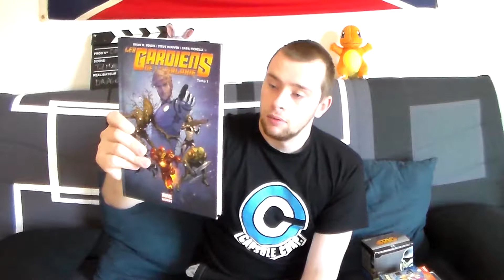[TdM] Petit Mois Tranquile #6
Hey hey salut à tous, est bienvenu pour cette vidéo TdM, ou je vais vous présentez ce que j'ai trouvé ce mois-ci, donc du Jeux vidéo, du Goodies et des livres, donc bon visionnage.